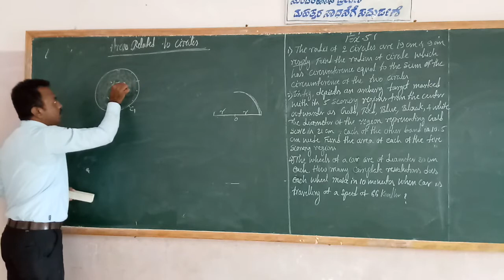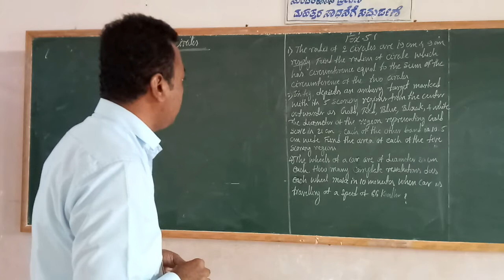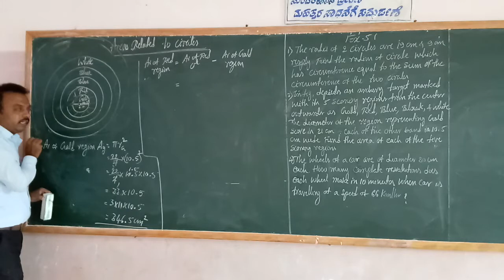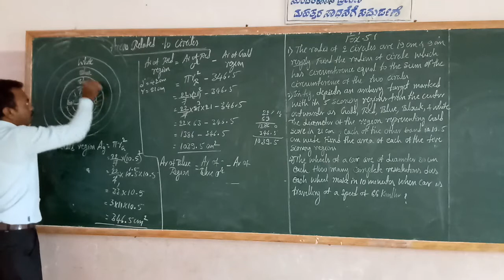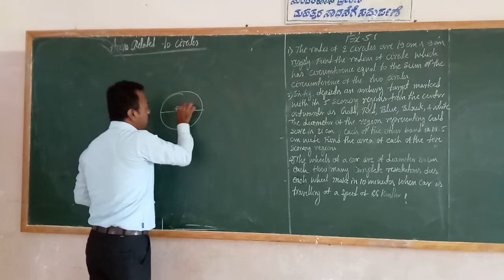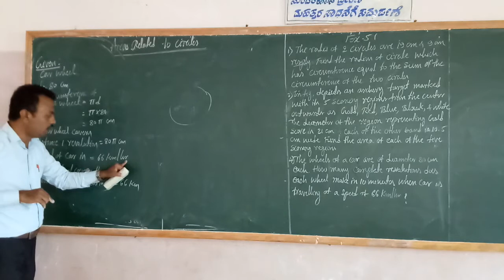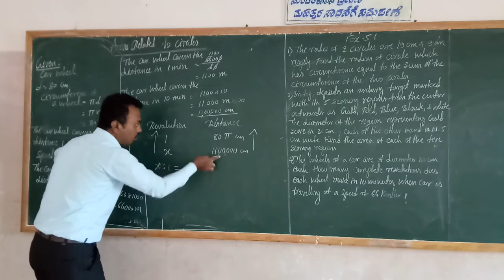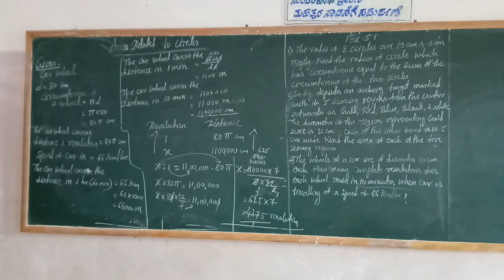10th Maths " Areas related to Circle" part 1 by Halaswamy M S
" Areas related to Circle" exc - 5.1